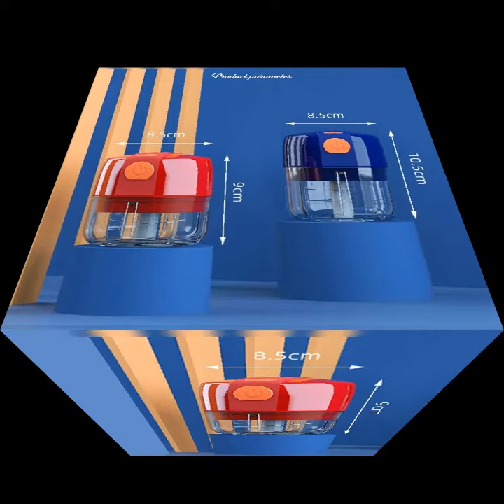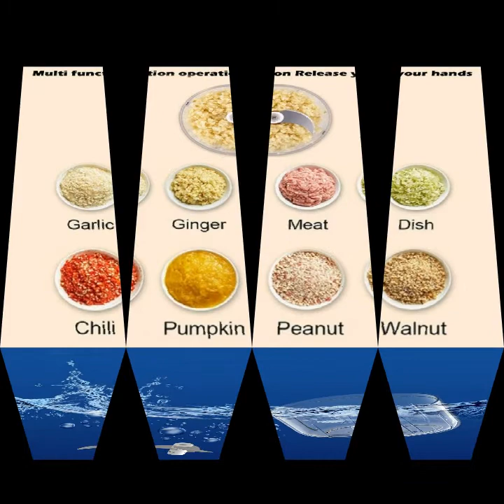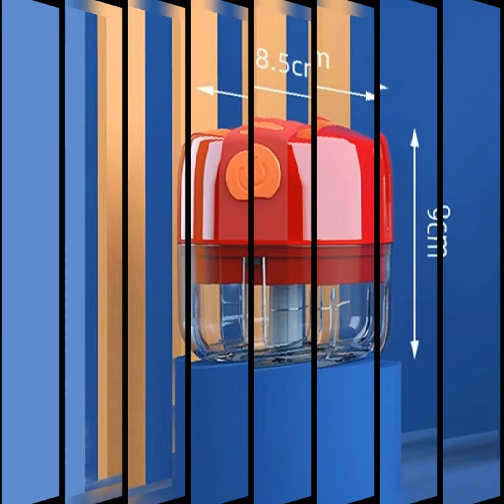Electric garlic chopper,nuts meat food processor mincer for kitchen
Simply put the food or ingredients into the mini food processor manually, lock the lid and start it with one button to quickly chop the food. The bowl and blade can be separated for easy cleaning.
The stainless steel cutter head keeps the razor  and can realize clear and smooth cutting and grinding. The blade is easily inserted and ejected.
The automatic chopper is very suitable for small kitchens, recreational vehicles, travel and camping.
The blade is super . Please pay attention when assembling or disassembling. Brute force installation is not recommended.
For hard roots such as carrots, beetroot, celery, etc., be sure to quickly boil or microwave them before using a chopper.
Name: Garlic masher,
Rated current: 1-2A,
size:10.5x8.5cm/9x8.5cm
Material:stainless steel
colour:Blue/Red

Package Contents:
1 x garlic press
1 x data line